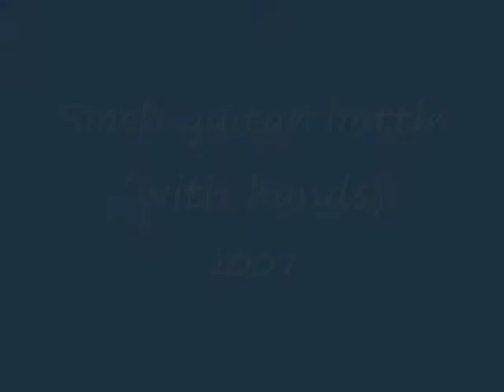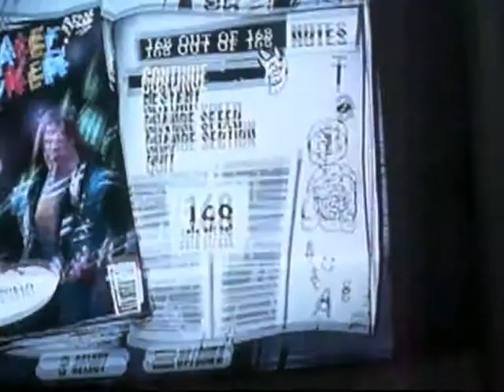film til mads 0001